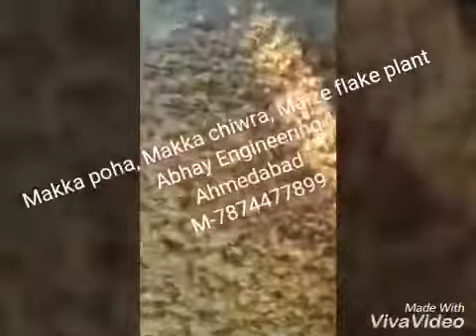Maize Flake Makka poha complete production line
We at Abhay  Engineering manufacturing complete setup of maize flakes Makka poha production line Grinding elevating cooking flaking drying separating packaging